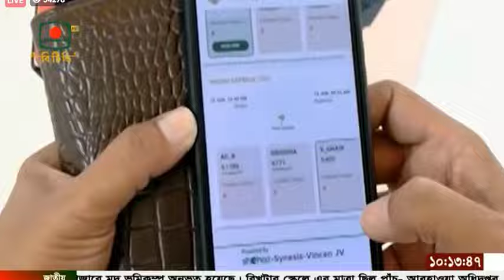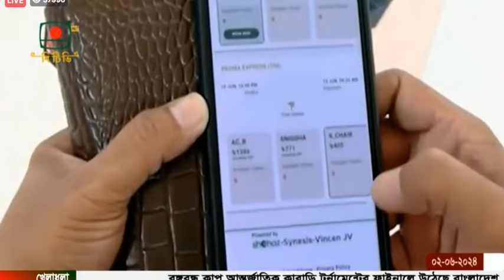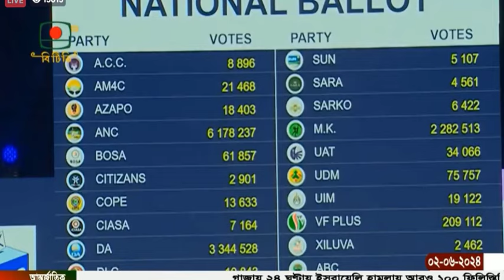BTV English News at 10 on 02.06.2024